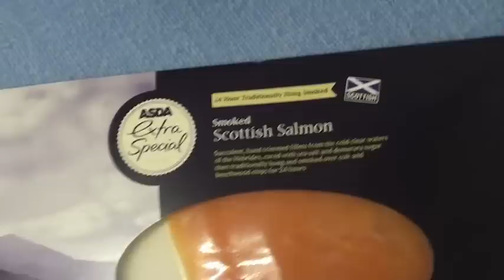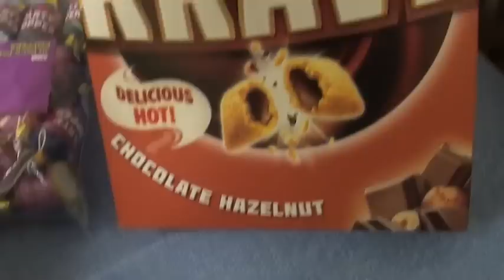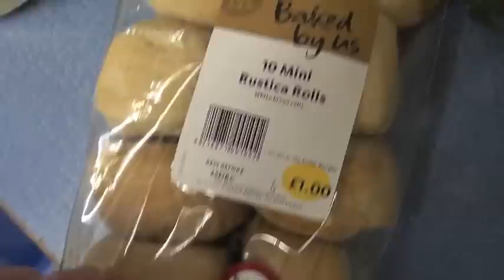Christmas food haul!!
Christmas food and for the rest of the week.. i basically make everything from scratch christmas day.. were also having a mini canapé feast xmas eve.. hope to film that! merry Christmas!!

I also forgot to show you some honey glazed cashews and other nuts we brought!